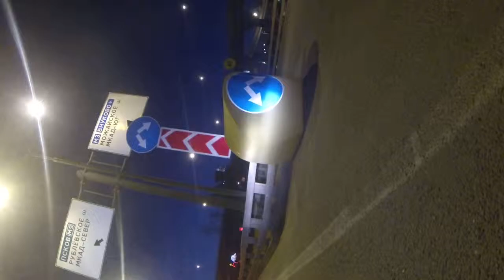kawasaki er-6 moscow, 21.06.2014